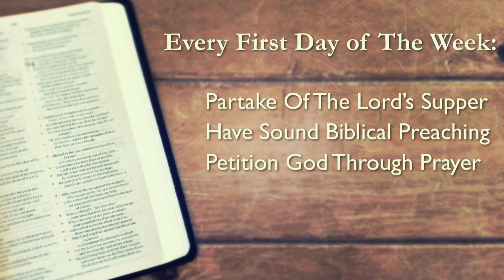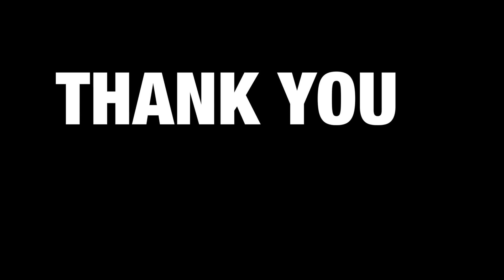The Sermon on the Mount